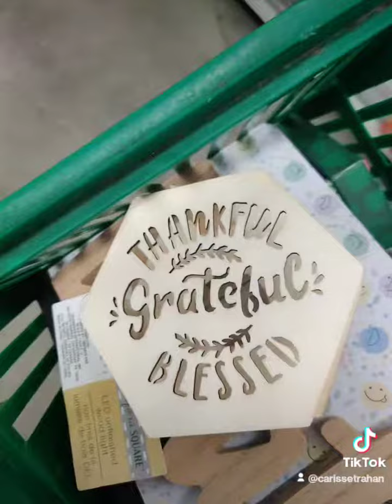Wazeeeeee where did you take me?